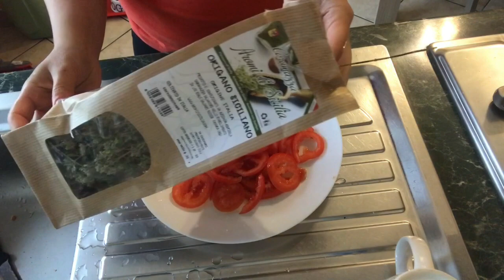Vlog/cenetta super veloce /in cerca di consigli☺️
Musicista: @iksonmusic

Musicista: Jeff Kaale

Musicista: @iksonmusic

Musicista: @iksonmusic